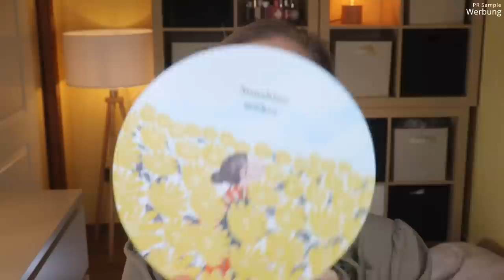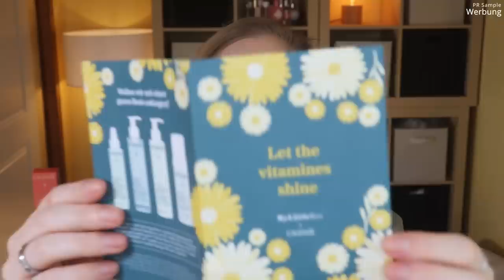My Little Box x Caudalie März 2022 | Unboxing & Verlosung | Claudis Welt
Im März hat die MyLittleBox wieder eine Kooperation mit der tollen Hautpflegemarke
Dabei erwarten uns 3 Beauty Produkte und auch 2 Trend Accesoires.

Vielen lieben Dank an die liebe Stephanie und das My Little Box Team für die Zusendung der Box und des Gewinns!

Sie enthält 2 Trend-Accessoires sowie 3 Beautyprodukte.

00:00 Ein paar Infos zur My Little Box
Aktuell gibt es das Caudalie Serum gratis mit dem Code BLOSSOM
01:20 Erste Einblicke und das Motto
03:20 Caudalie Vinosource Hydra SOS Serum: (I,*)
04:15 Tasche
04:54 Weitere Infos zum Motto
05:44 Caudalie Vinergetic C+ Serum: (I,*)
06:40 Caudalie Thé des Vignes Body Lotion: (I,*)
07:49 Caudalie Vinergetic C+ Eye Cream: (I,*)
08:40 Haarband
10:11 Augenpatches: (*)
11:55 Mein Fazit

♡ Schreibe mir einen lieben Kommentar unter dieses Video mit CAUDALIE

Liebe Grüße
Claudi